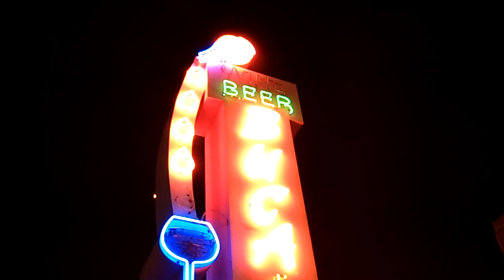Miss America Buca di Beppo Vegas Dinner Intro By @VegasBiLL 1-5-13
Bill Cody is interviewed by Chris Rauschnot at Buca di Beppo restaurant in Las Vegas, moments before the Miss America 2013 contestants arrived for dinner.